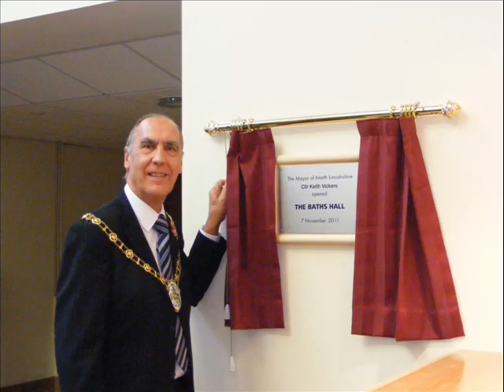The Baths Hall Official Opening, 7th November 2011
This video is part of an article to view the full article please click the following
The Baths Hall, Scunthorpe, was officially opened by the Mayor of North Lincolnshire, Keith Vickers on 7th November 2011.